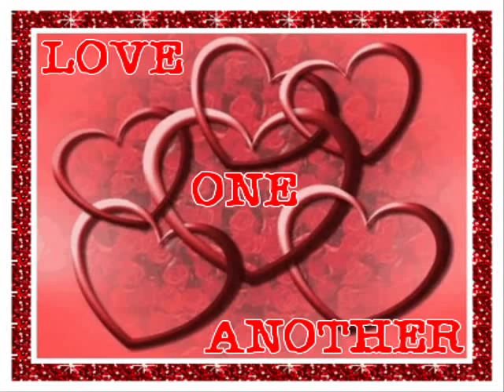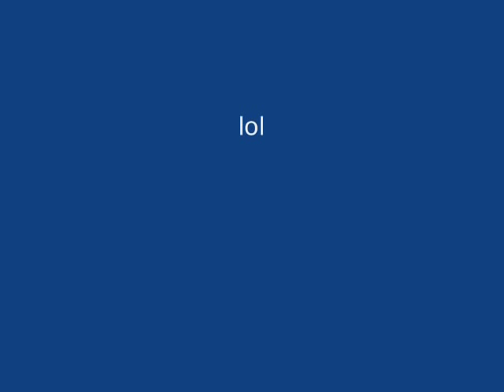roti banade darling